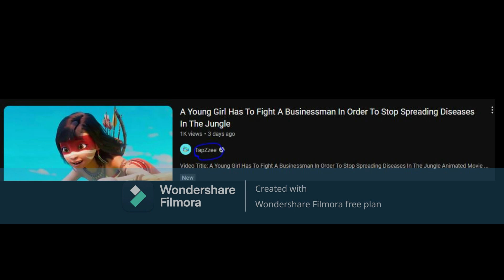So I Was Scrolling Down Youtube And Saw This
One Like = RIP Tapzze